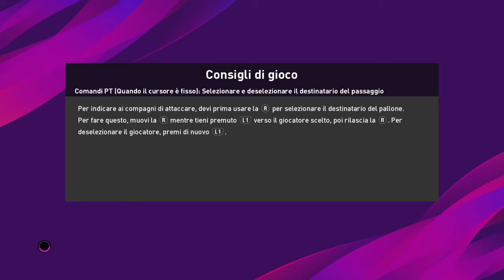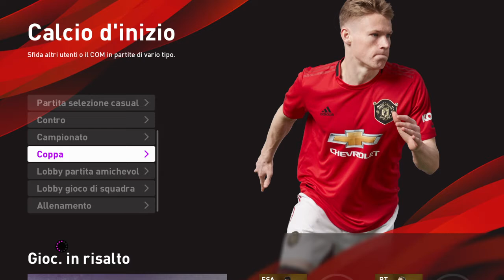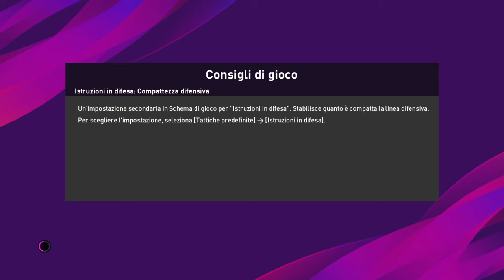JUVENTUS - LIONE (PRONOSTICO PES 2020)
GIOCHIAMO LA PARTITA DELL ALLIANZ STADIUM